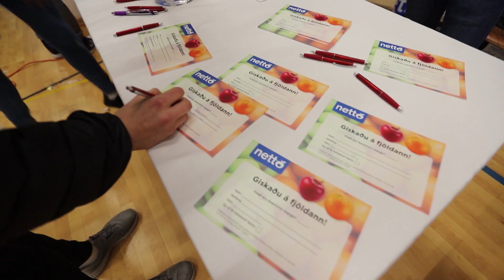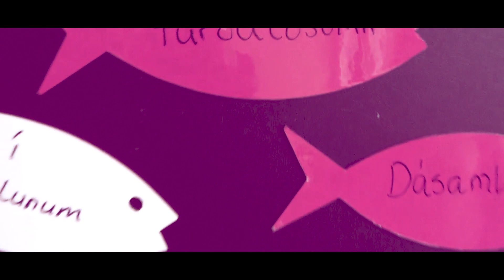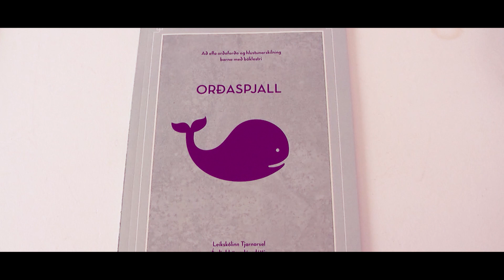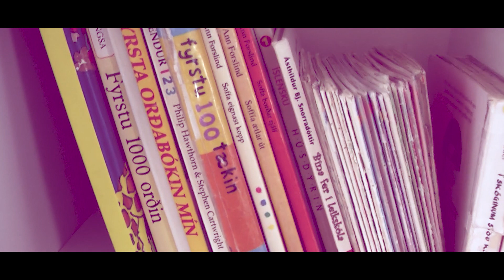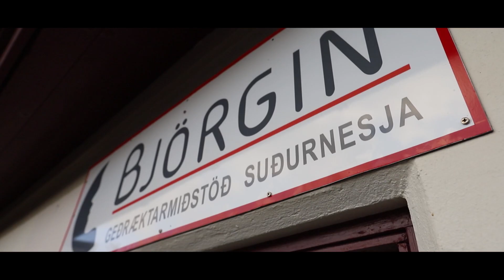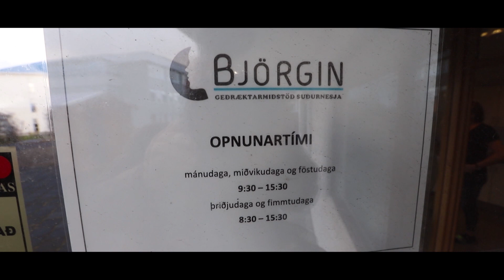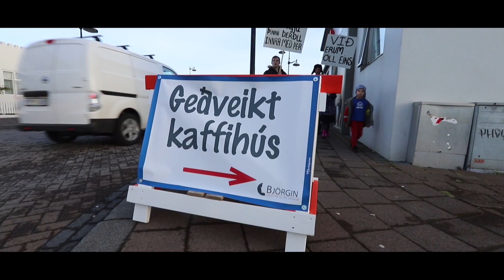Suðurnesjamagasín // 18. október 2018